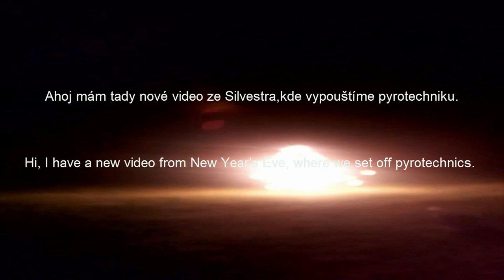🎇🔥💥 silvestr 2022 💥🔥🎇 /w prapatrik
Ahoj , mám pro vás silvestrovké video z 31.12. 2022 , do nového rokku 2023 hodně štěstí a zdravý.
☢ Skype  :  live:riesan_8